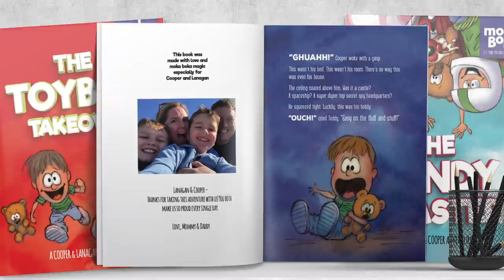Put me in a book! Personalized storybook for your grandkids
"Put me in a book!"
Moka Boka creates one-of-a-kind fun and funny storybooks starring your grandchildren for just $10.

Cuddle up for adventure with Moka Boka!
Create a custom book for your grandchildren for just $10